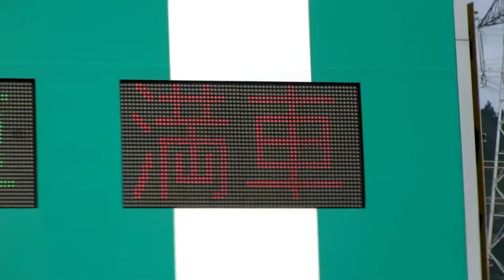誘導情報板 掛川PA上り 新東名 NEXCO中日本 その2